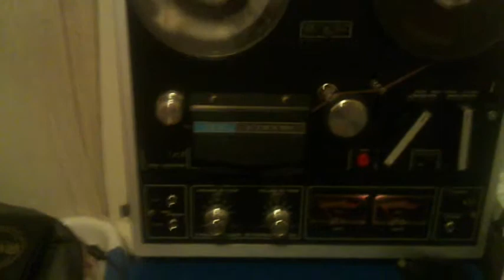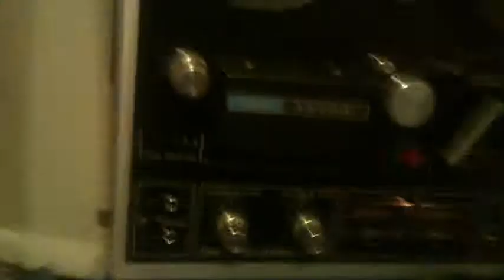Reel to reel tape machine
This is my Dad's reel to reel tape recorder which he has owned since he was 21. He hadn't touched it in decades thinking they were obsolete but yet he still kept it.

If you can get your hands on one of these I urge you to do so! These are a rare find and an absolute treat to use in the studio!